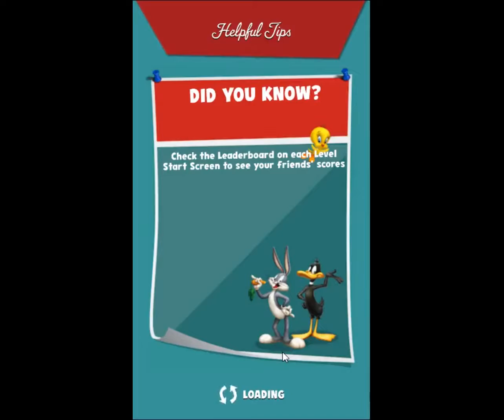Looney Tunes Dash Level 463